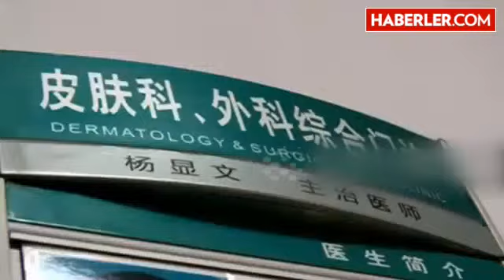101 Yaşındaki Kadının Kafasındaki 'Boynuz' Korkuttu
Çin'de yaşayan tam 101 yaşındaki kadının alnında çıkan yaklaşık altı santim uzunluğunda boynuz görenleri hayrete düşürmüştü. İşte Zhang Guozheng'in son görüntüsü...